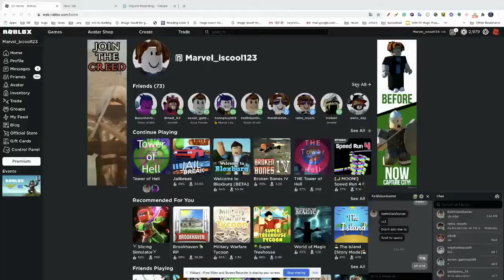If I fall or die, I skip #2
If I fall or die in Tower of Hell, I skip.